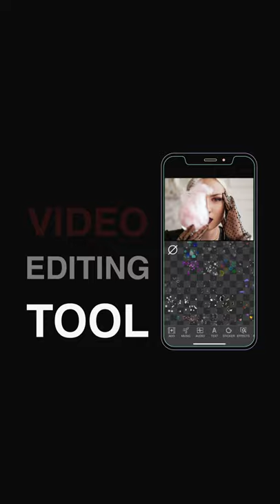Video Compressor Apps on iPhone iPad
If you are worry about share large video then this application is more useful to you. this application compress you big size video to small size without quality change of video.

Now you can share video by email or messenger. This app is very easy to use. Just Pick up your video from Gallery and compress it to final video in less size and save more memory space.

Benefit :-
• Powerful video compression application implements the most advanced video compression to provide the highest quality / file size ratio.
• Shows the estimated resulting video file size.
• Possibility to save and share video compression...

Features :-

• Reduce size more than 80% of the original size of Full HD video.
• Basically 3 types of compression:- Low, VGA and 720p quality videos.
• Compressed video stored in photo albums.
• Providing native compression progress.
• If you want delete original video to save storage space.
• No Metadata, No Watermark and No Time Limit.